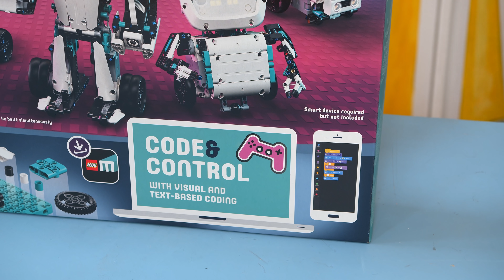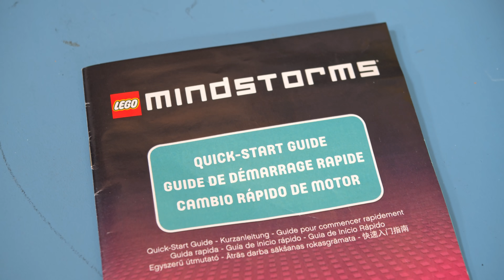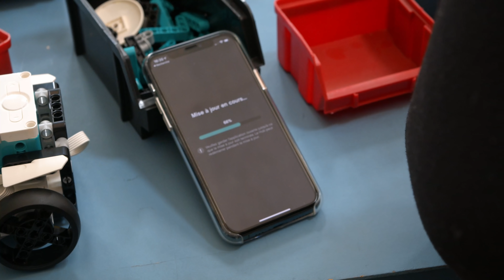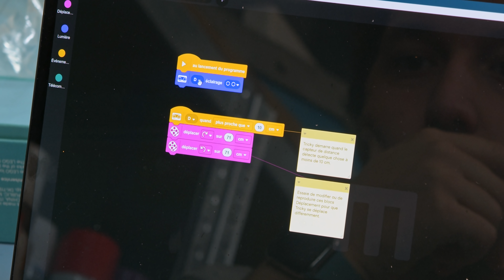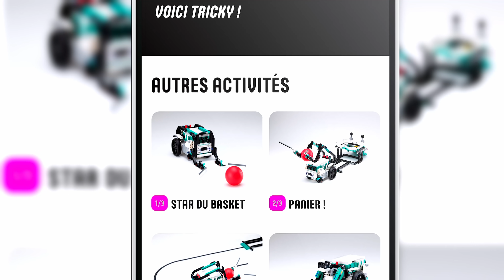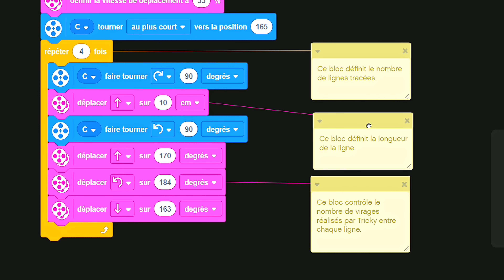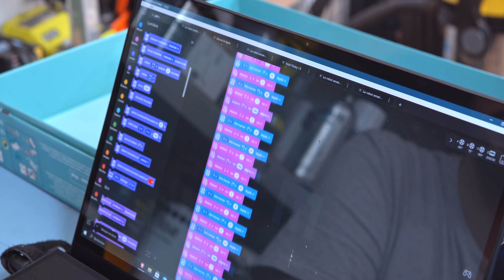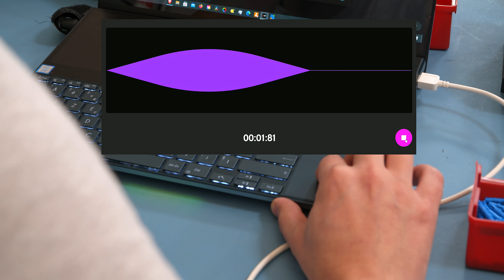CONSTRUIRE et programmer un ROBOT en quelques HEURES !! LEGO MINDSTORMS [TechnoTest - T2]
Les Lego Mindstorms permettent tellement de choses. Le royaume de la créa' ! 🤣. En vrai on a trop kiffé ces nouvelles versions. Et vous ? Vous êtes team "Grand enfant" ou team "Avec les enfants" quand vous jouez aux Lego ?

00:00 Intro
01:24 Unboxing
03:34 1er montage
06:26 Programmation
08:21 Amélioration
13:37 Autres tests
16:21 Conclusion

À partir de 2021, des sachets en papier recyclables certifiés par le Forest Stewardship Council seront utilisés dans les boîtes. Cette démarche s’inscrit dans l’ambition de LEGO de rendre tous ses emballages durables d’ici fin 2025. LEGO développe des briques en plastique à base de déchets de canne à sucre pour se substituer au mieux au plastique traditionnel.

🤑 Liens - liste d'achats - logiciels :
✔️ Kit Lego Mindstorms

🔨 On BRICOLE avec ça :
RYOBI :